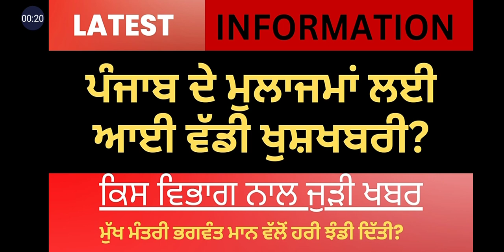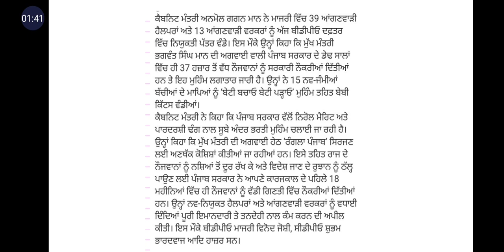Breaking news: ਮੁਲਾਜਮਾਂ ਲਈ ਵੱਡੀ ਖੁਸ਼ਖਬਰੀ | 6th pay commission report | Punjab news update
20 percent da
DA 20%
ਮੁਲਾਜਮਾਂ ਤੇ ਪੈਨਸ਼ਨਰ ਲਈ ਵੱਡੀ ਖਬਰ
ਪੁਰਾਣੀ ਪੈਨਸ਼ਨਰ ਸਕੀਮ ਬਹਾਲ ਕਰਨ ਸੰਬੰਧੀ
ਕੈਬਨਿਟ ਮੀਟਿੰਗ
punjabi latest news
ਸਰੋਤ - ਸ਼ੋਸਲ ਮੀਡੀਆ ਅਤੇ ਅਖਬਾਰ